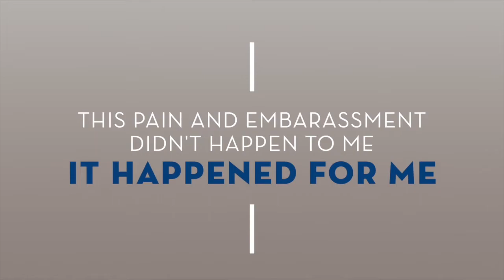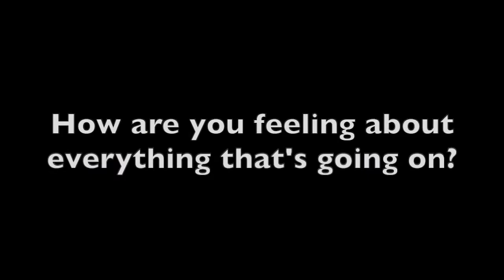Johan Khalilian Address to DPHS Class of 2020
Motivational speaker, Johan Khalilian delivers a personalized address to the Dos Pueblos class of 2020 featuring a student panel.